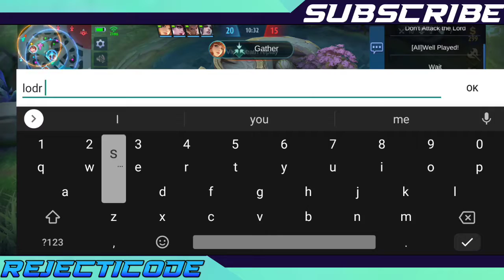SHOW YOUR SKILL NOT YOUR SKIN SKIN NOT BE STRONG | MLBB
IN THIS VEDIO:

REJECTIcode Play Gusion
Gusion Montage
Best Gusion
Gusion Savage Momment
Top Global Gusion
Gusion Build
Gusion Freestyle
Freestyle Gusion
Gusion Combo
Gusion Best Momment
Gusion Venom Skin
Gusion Haistylist
Gusion K'Dash
Gusion Cyber Ops
Gusion Dangerous Liaison
Gusion moolight Sonata
Gusion Cosmic Gleam Montage
REJECTIcode
REJECTIcode Gusion
K' Dash Montage
K' Dash Gameplay
Lori Chou
Lori Gameplay
PROJECT NEXT
Beyond Legends
Ml New Update
Ml New Rotation 2020
Ml New Rotation
Project New Rotation
New Path Rotation Ml
New Path Mobile Legends
Project next Mobile Legends
Project next ml
Ml new rotation new map
Ml new rotation 122
Ml new rotation 132
Ml new rotation funnel 2020
New rotation honda beast
Top global
Mlbb
Ml
Mobile Legends
Insection chou
Dragon boy